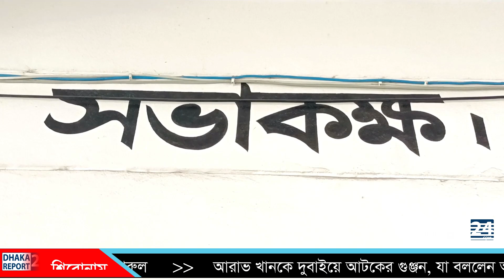গনহত্যা দিবসে শার্শা উপজেলা প্রশাসনের উদ্যোগ এক আলোচনা সভা অনুষ্ঠিত হয়েছে | Dhakareport24 | News